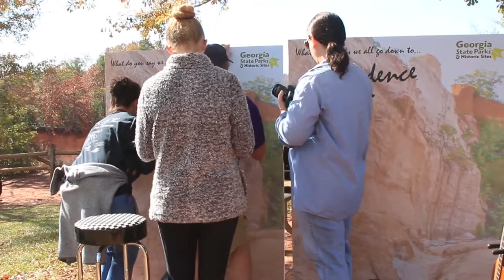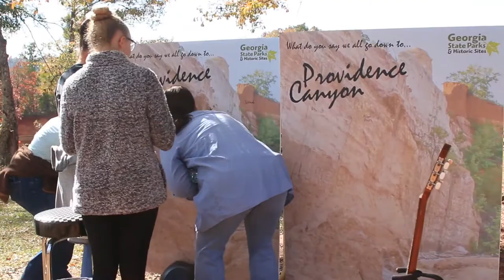Brent Cobb at Providence Canyon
Full video of Brent Cobb playing his hit song, Providence Canyon, on the rim of the canyon in Lumpkin, GA.

Brent speaks about conservation, growing up in a small Georgia town near Providence Canyon, and encourages visitors to sign their names on the wall in the visitor center.